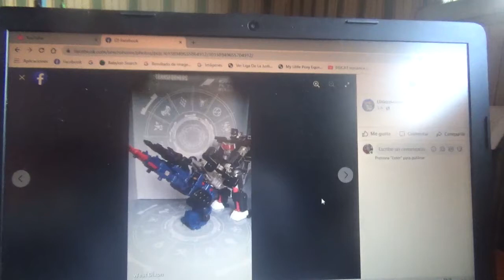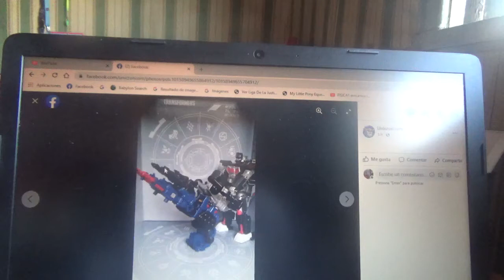Combinación entre Transformers POTP Optimus Primal y WFC Siege Cog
Una figura es de Power of the Primes y la otra es de Siege War For Cybertron